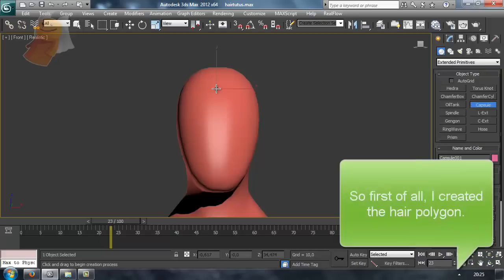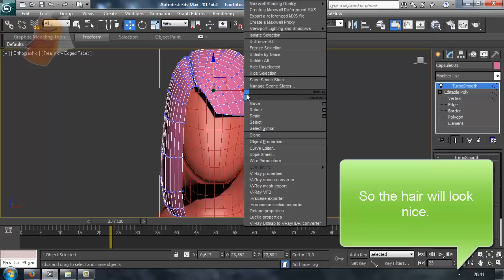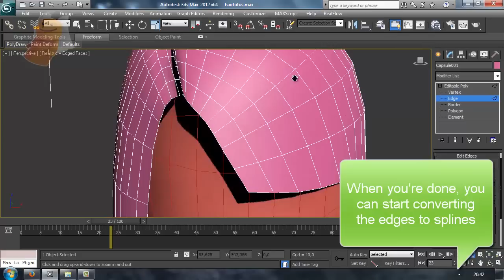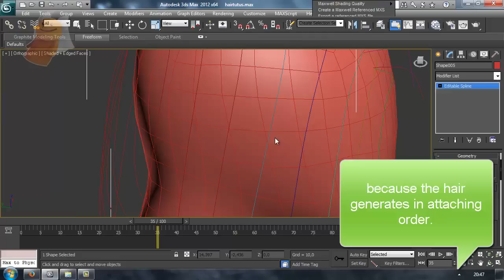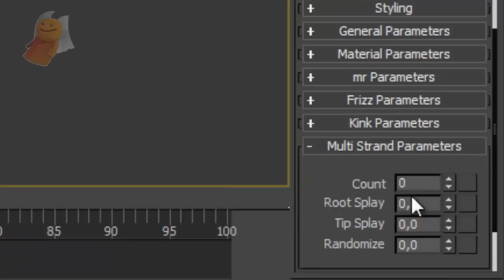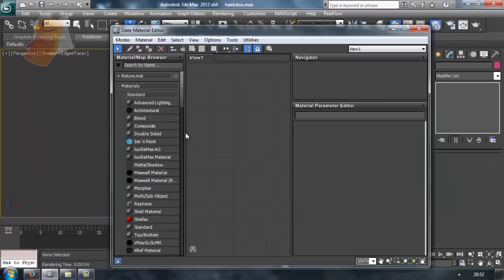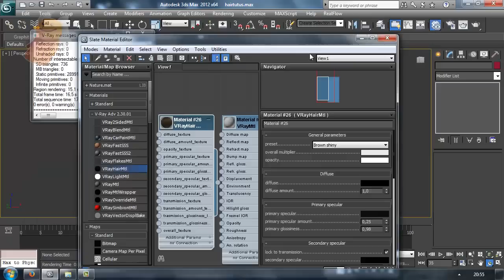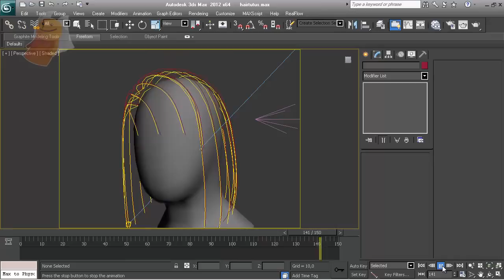3ds Max Complete Hair Tutorial in 10 minutes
Welcome to my first tutorial! In this tutorial, I'm going to cover hair modelling, how to attach a material to the hair, and how to animate it.

By the way, I forgot to tell you how to change the hair color.